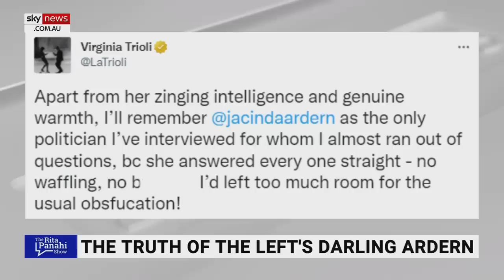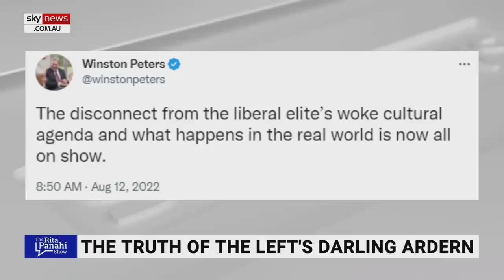'A raft of broken and unfulfilled promises': Jacinda Ardern 'left her mark' on NZ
Sky News host Rita Panahi says New Zealand’s outgoing Prime Minister Jacinda Ardern was facing “what looked like certain defeat in the polls”.

“And so this week she announced she's stepping down as PM,” Ms Panahi said.

“After enjoying one of the longest political honeymoons in modern politics.”

Ms Panahi said Ms Ardern had “certainly left her mark on the country”.

“Soaring inflation, child poverty, crime and homelessness rates and a raft of broken and unfulfilled promises.

“And a prime minister that suffers from a chronic case of self-delusion.”